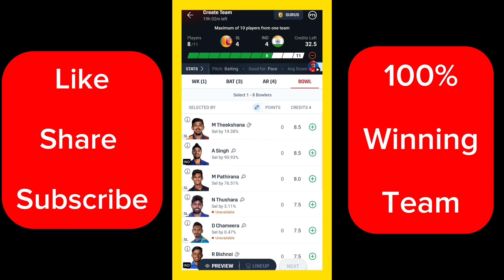SL vs IND Dream11 Prediction | IND vs SL Dream11 Prediction Today Match | IND vs SL Dream11 Team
IND vs SL Dream11 Prediction Today Match

jesif11